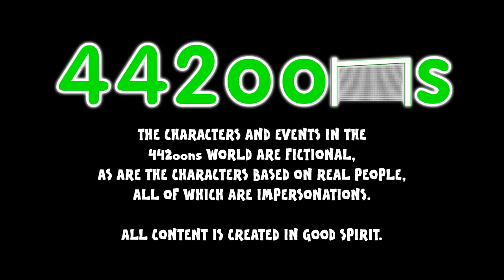⚽️😵TERRIBLE PENALTIES😳⚽️Bayern Munich vs Borussia Dortmund Cartoon Parody(2-0 DFB-Pokal Semifinal)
Lahm, Alonso, Neuer, Gotze all miss their penalties - watch the Benny Hill sketch! Klopp celebrates!